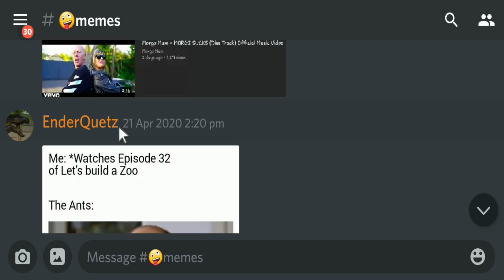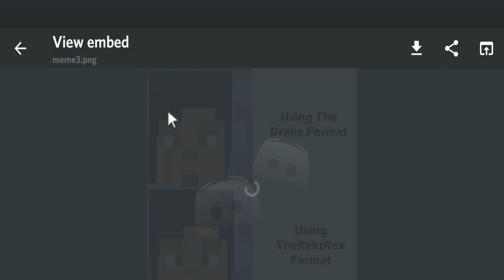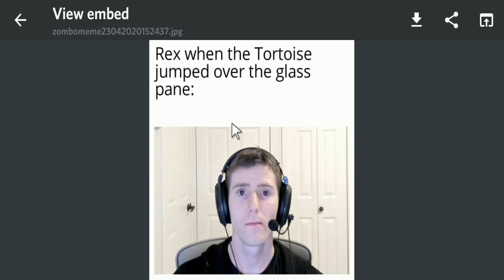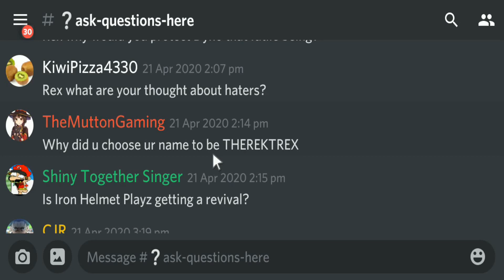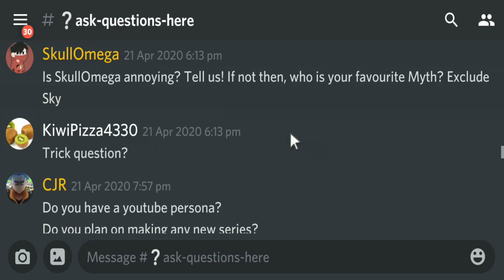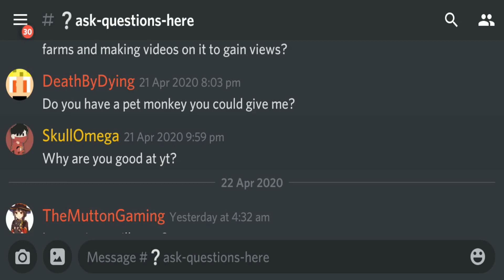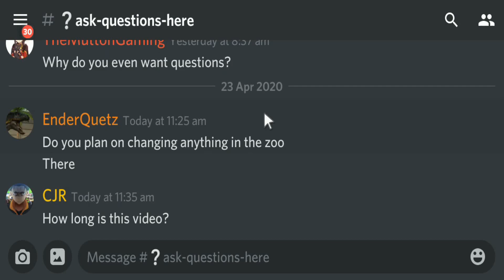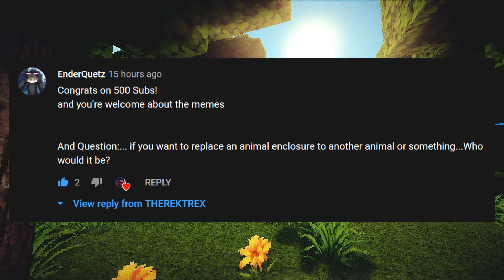500 Subscribers Special! Memes and Q and A!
►––– About Me –––◄

Hi! THREKTREX Here! I Make Minecraft Videos And That's It!